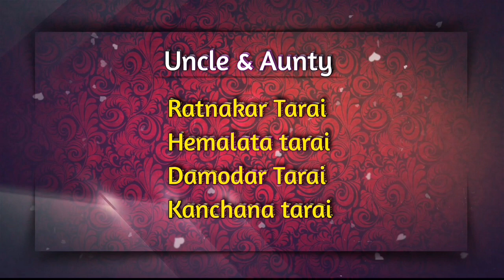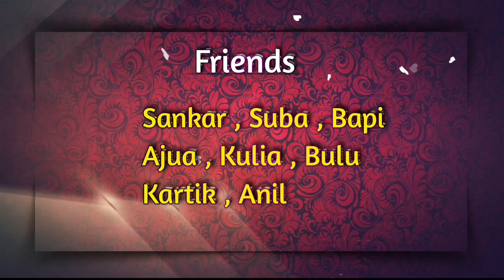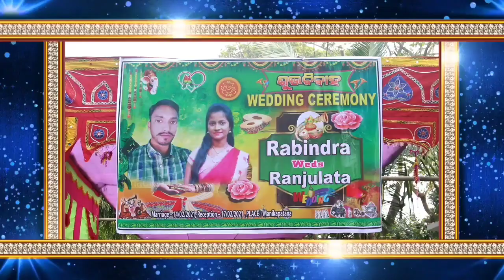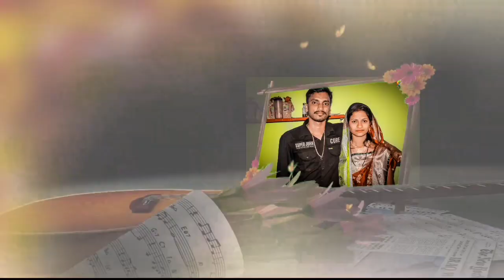Rabindra Weds Ranjulata | Hindu Wedding Video | Odia Wedding Full Video | S Gulu Creation .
Rabindra Weds Ranjulata | Hindu Wedding Video | Odia Wedding Full Video | S Gulu Creation /Photography

0:00 - Intro
7:00 - Part -1
1:08:33 - Part -2